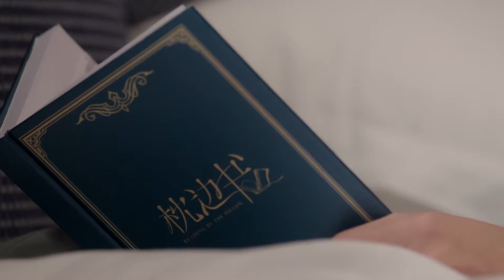caesar wu xi ze bedtime reading 吴希泽-梦十夜-趴_Full-HD 8m38s